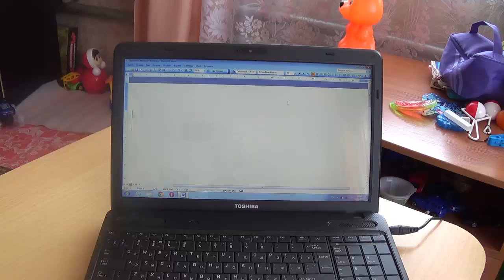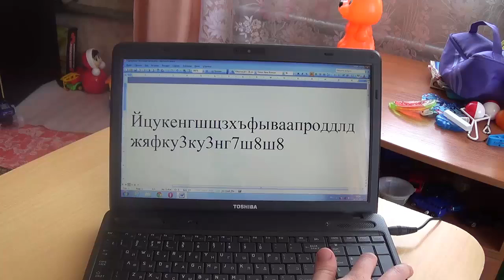что делать если не работает клавиатура сломалась...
Альтернативная клавиатура на ноутбуке если своя не работает...
ВСЕМ ПРИВЕТ!!! меня зовут НАРОДНЫЙ СТРОИТЕЛЬ АНДРЮХА
я строю дом из МОНОЛИТНОГО ОПИЛКОБЕТОНА (АРБОЛИТА) в одиночку

Я стал партнером ЮТУБА. И ты тоже можешь.

Для тех кто желает помочь развитию моего проекта:
Webmoney кошелек:
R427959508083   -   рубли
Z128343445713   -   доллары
Яндекс кошелек
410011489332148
ЗАРАНЕЕ БЛАГОДАРЕН!